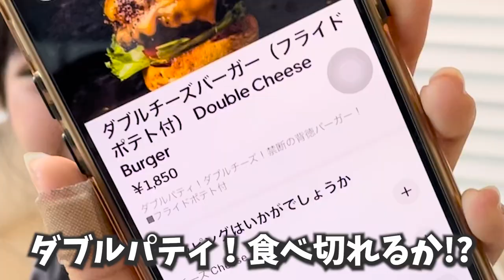【お泊まり】メンバー同士でウーバーイーツ頼み合いしたら、奇跡が！！【Uber Eats】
お泊まりの日の夜ご飯をウーバーイーツで頼みました✨
そしたらなんと奇跡が・・・！

【SNS】
🦄 PINK-latte TV公式🦄